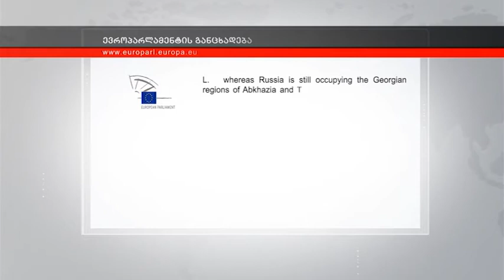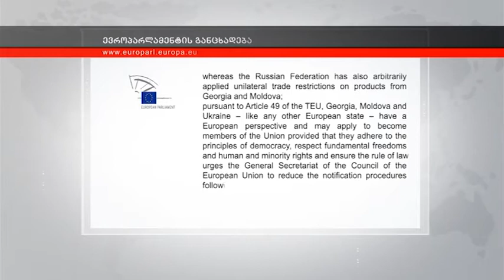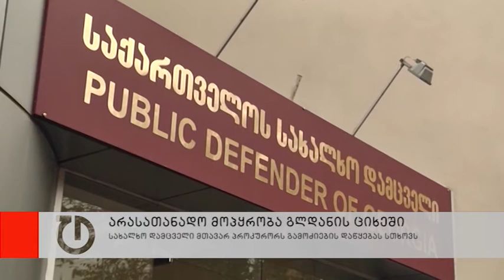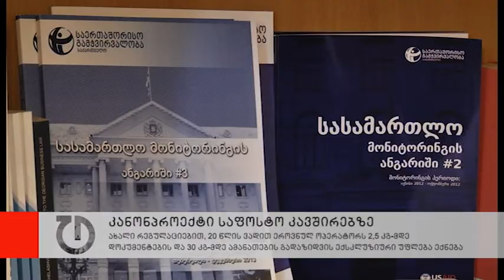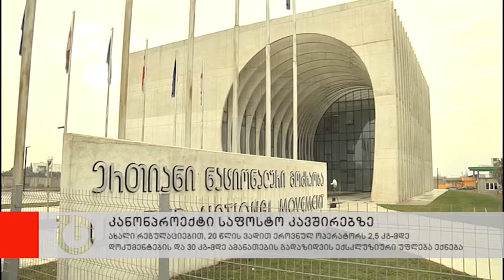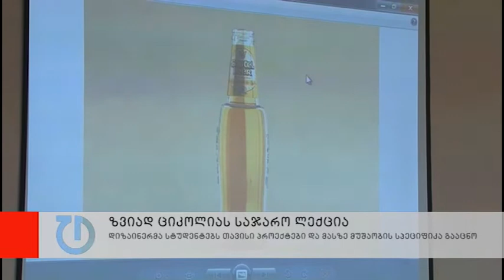ახალი ამბები: 18 აპრილი, 2014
- ევროპარლამენტის რეზოლუცია აღმოსვლეთ პარტნიორობის ქვეყნებზე რუსეთის ზეწოლისა და დესტაბილიზაციის შესახებ. ევროპარლამენტარები აცხადებენ, რომ საქართველოს, მოლდოვას და უკრაინას შეუძლიათ ევროკავშირის წევრობაზე განაცხადი გააკეთონ
- ჟენევაში შეთანხმების ხელმოწერის შემდეგ უკრაინა ანტიტერორისტული ოპერაციის შეწყვეტას არ აპირებს. უკრაინის საგარეო საქმეთა მინისტრის თქმით, ოპერაციის ინტენსიურობა შეთანხმების შესრულებაზე იქნება დამოკიდებული
- სახალხო დამცველის ოფისი გლდანის 8-ე დაწესებულებაში კარანტინისა და არასათანადო მოპყრობის სავარაუდო ფაქტების შესახებ განცხადებას ავრცელებს. უჩა ნანუაშვილმა სამი მსჯავრდებულის მიმართ ჩადენილი დანაშაულების გამოძიების მოთხოვნით მთავარ პროკურორს მიმართა
- კანონპროექტი საფოსტო კავშირებზე. ახალი რეგულაციების მიხედვით, 20 წლის ვადით ეროვნულ ოპერატორს 2,5 კგ-მდე დოკუმენტების და 30 კგ-მდე ამანათების გადაზიდვის ექსკლუზიური უფლება ექნება
- ნობელის პრემიის ლაურეატი, კოლუმბიელი მწერალი გაბრიელ გარსია მარკესი 87 წლის ასაკში მექსიკაში გარდაიცვალა. 1967 წელს მისი საყოველთაოდ ცნობილი ნოველის "მარტოობის ასი წელიწადი" 30 მილიონი ეგზემპლარი გაიყიდა
- დასავლეთისა და აღმოსავლეთის ქრისტიანებმა კალენდარული დამთხვევის წყალობით წითელი პარასკევი ერთ დღეს აღნიშნეს. სახარების მიხედვით, ამ დღეს, იესო ჯვარს ეცვა კაცობრიობის ცოდვათა გამოსასყიდად